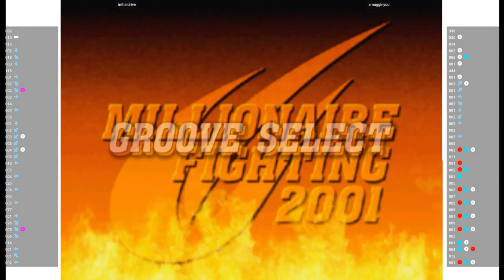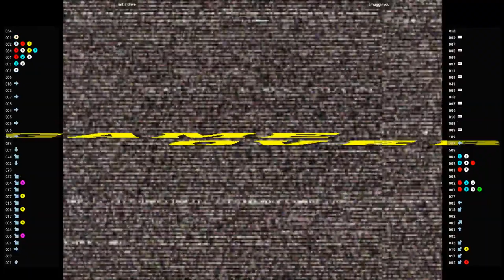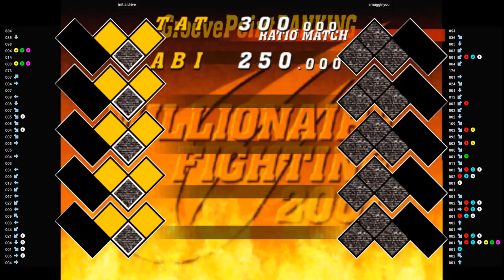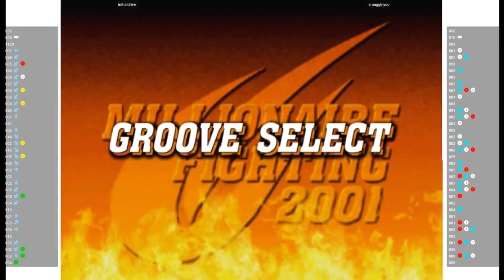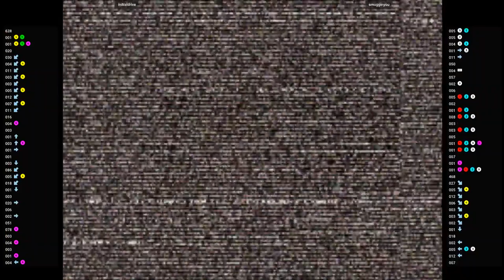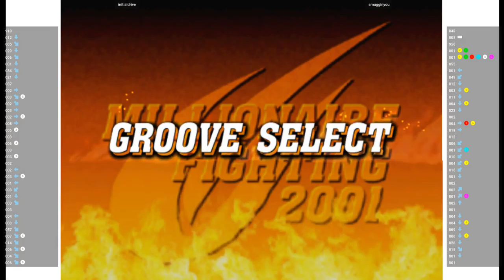CVS2 🕹 initialdrive VS smugginyou